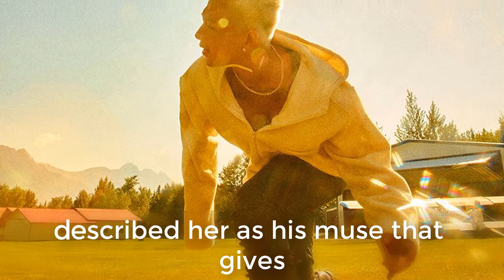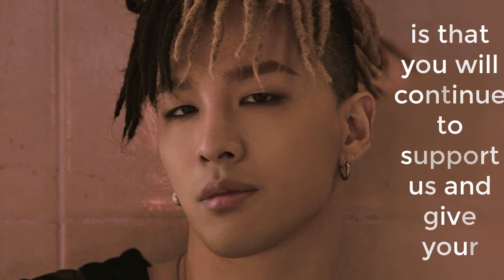Taeyang of Bigbang and Actress Min Hyo-Rin announced Wedding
Song: DEAMN - Summer Love